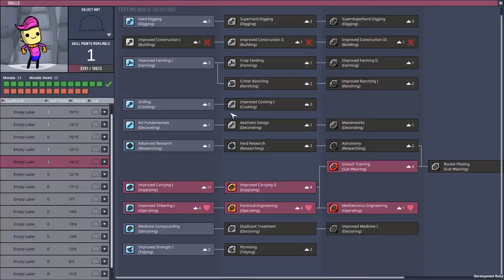[HUN] Chaotic Utopia 13 (Gas Generators and Main Water Pool) (Launch Test) - Oxygen not Included